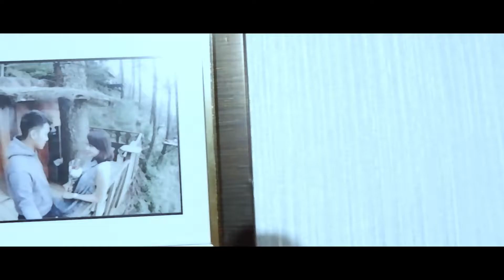Baby New Born Nafeesa Jihan Azzahra Mukti